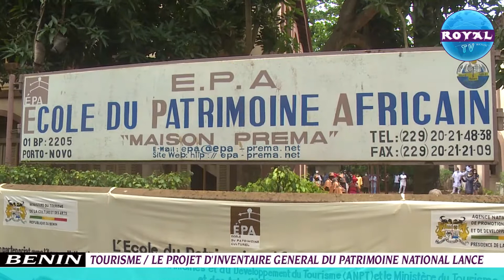TOURISME LE PROJET D'INVENTAIRE GENERAL DU PATRIMOINE NATIONAL LANCE